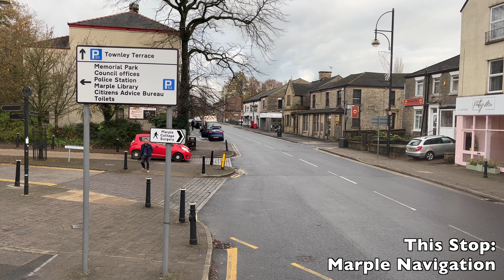[Stagecoach Manchester: 358 Stockport to Hayfield via Marple, Strines & New Mills] ADL Enviro400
Body: Alexander Dennis Enviro400​
Chassis: Dennis Enviro400​
Company: Stagecoach Manchester
Livery: Azure Blue​
Route: 358 Stockport — Hayfield
Fleet Number: 19344/ MX08UCP​

Major stop list: (00:00)
1. Stockport, Mersey Square (02:01)
2. Offerton Fold (16:25)
3. Marple, Navigation (26:45)
4. Strines, Station Road (35:40)
5. New Mills, Bus Station (42:08)
6. New Mills, Cale Road (46:38)
7. Birch Vale, Grouse Hotel (50:27)
8. Hayfield, Bus Station (53:21)